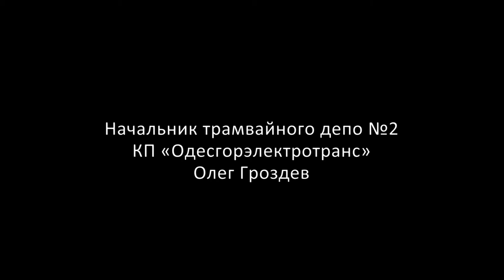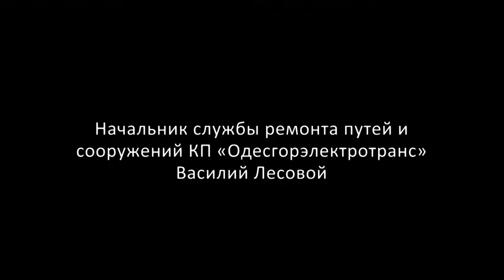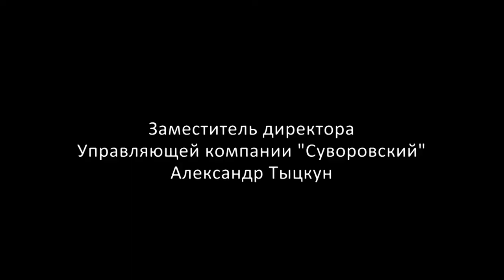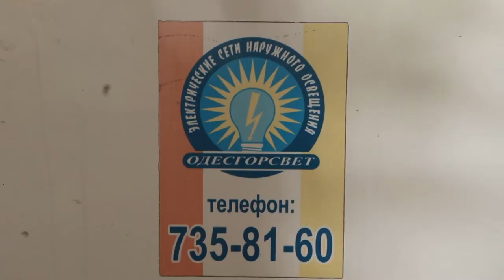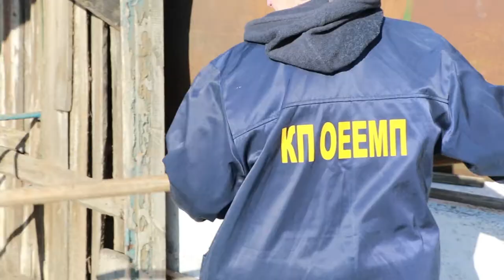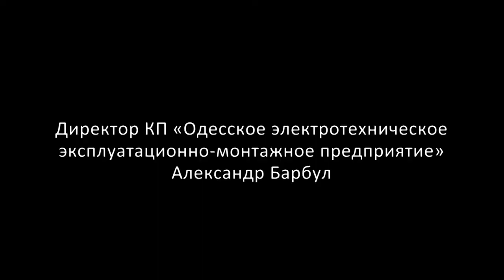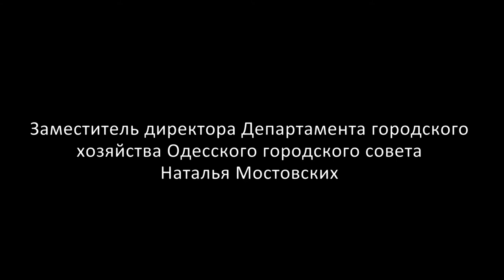Один санитарно-технический день в Суворовском районе Одессы